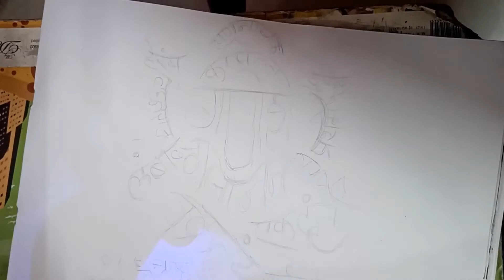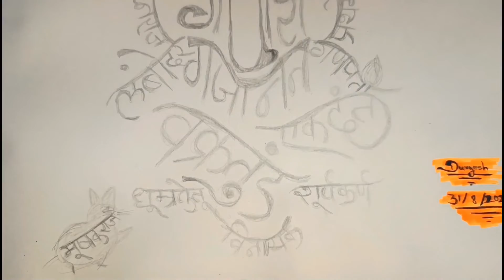Lord Ganesha Drawing From Naming Words 🙏|| Easy Ganapati Bappa Drawing ||Draw Spiritual || Durgesh😊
Hello Everyone Myself Durgesh Vijay Shukla 😊😊😊
Keep Supporting And Keep Motivating. Thank You So Much 😊🙏👍